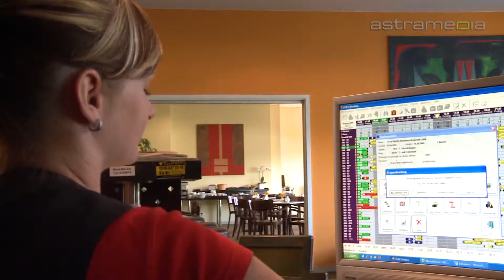Hotel Sedes, Berlin, Modernes Hotel 24 h Service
Das gepflegte Hotel mit günstiger Anbindung an Autobahn, Flughafen und Innenstadt bietet 38 komfortable und modern eingerichtete Zimmer. Geniessen Sie ein abwechslungsreiches Frühstück - zu jeder Tages- und Nachtzeit.

 Hotel Sedes Urlaub Berlin Brandenburg Doppelzimmer Dreibettzimmer Einzelzimmer Familien Dienstreisenden Konferenzraum Erholung Bar Solarium Sauna Autovermietung Spielplatz Sportplatz Hauptstadt